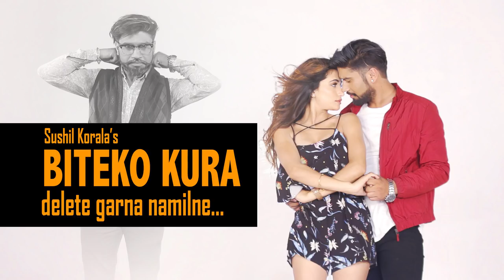Biteko Kura - Sushil Koirala Feat. Binod Neupane & Shristi Khadka | New Nepali Song 2018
Bagina Music Presents!

Song: Biteko Kura 😘😍
Vocal: Sushil Koirala
Lyrics: Dipendra Ghimire
Music Arrangement: Rikesh Gurung
Wardrobe: Hello by New Pinch
MUA: Lokesh Thapa
Choreographer: Surendra Basel
Actors: Binod Neupane & Shristi Khadka
Camera: Utsav Dahal
Editor: Bikash Dahal
Director: Nishan Kashyap

Highlights Nepal Pvt. Ltd is authorized to  this video. Using of this video on other channels without prior permission will be strictly prohibited. (Embedding to the websites is allowed)